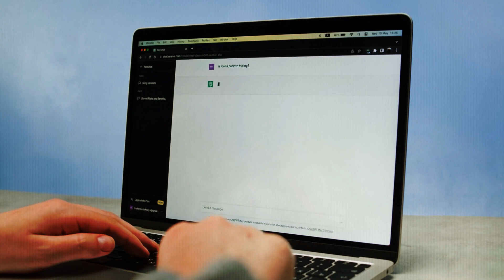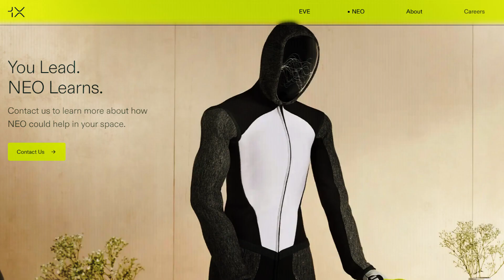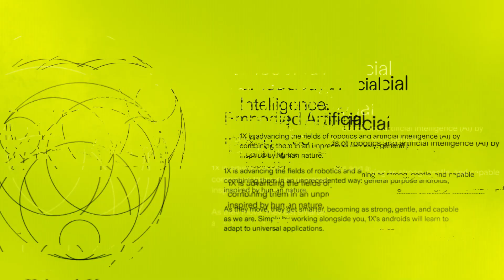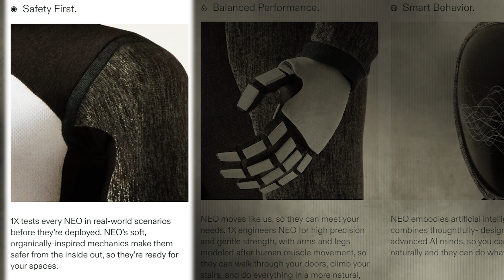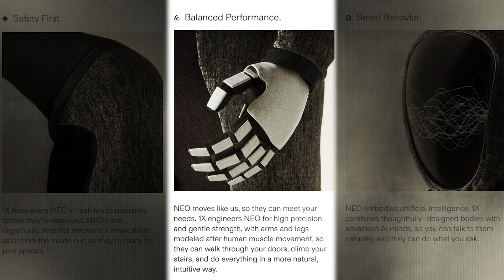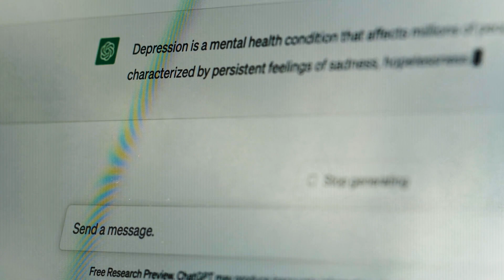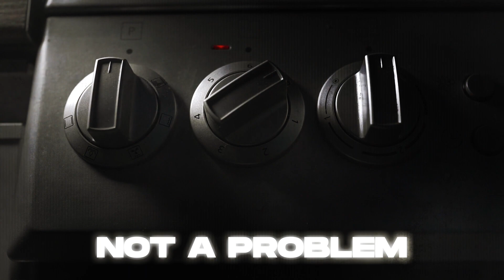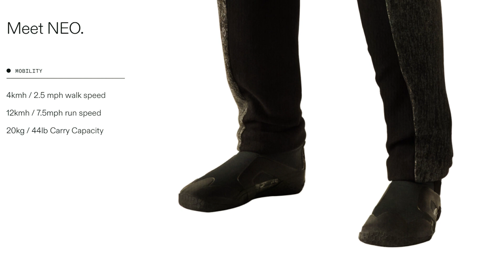Breaking News 🤖: Open AI Robot NEO Takes GPT 5 to the Next Dimension!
🤖 Welcome to an exciting exploration of Neo, the groundbreaking AI-powered robot by 1X Robotics! In this video, we unravel the incredible features and potential of Neo that is set to reshape the world of robotics and artificial intelligence.

🔒 Safety takes the spotlight with Neo! Engineered with organically-inspired mechanics and devoid of sharp edges, Neo is as safe as a plush teddy bear. Discover how 1X Robotics ensures safety in every real-world scenario, making Neo harmless even in accidental encounters.

💪 Balanced Performance is the next hallmark of Neo. With movements mirroring human muscle mechanics, Neo navigates spaces with high precision and gentle strength, offering a natural and intuitive approach to tasks.

🌟 Neo's "Smart Behaviour" showcases advanced AI integration, allowing seamless and natural conversations. Powered by cutting-edge language models, Neo is likely to deliver an authentic interaction experience, with potential offline capabilities for smoother interactions.

🏠 Neo is envisioned to excel in household chores, succeeding its predecessor Eve in sophistication. Imagine a robot that handles daily tasks, giving you more time to focus on what truly matters.

🎮 Operating Neo through Teleops sync mode, using virtual reality (VR) tech, opens up a world of possibilities. From controlling household functions to assisting in professional settings like surgeries, Neo is set to revolutionize remote operations.

⚙️ Dive into Neo's specifications - an electric system for power, a solid runtime, manageable weight, and impressive mobility. Neo's versatile capabilities position it to make waves across schools, homes, hospitals, and beyond.

🚀 With the formidable backing of OpenAI, Neo is poised to redefine the landscape of AI and robotics.